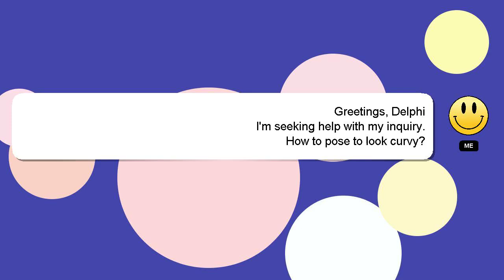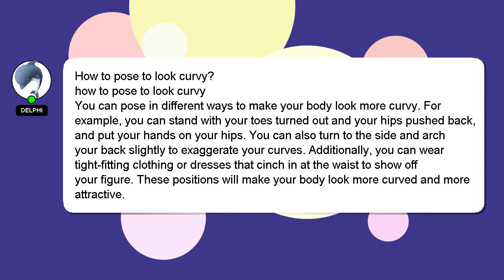How to pose to look curvy?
A short overview of who I am, Hey, I'm known as Delphi. Let me help you get the answers you need to your questions. - How to pose to look curvy?

I will express my appreciation for your answer by 'hearting' it.

*2 What we are experimenting :*